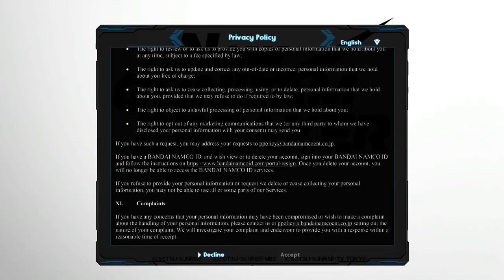New Gundam Breaker! 01 - I've Heard Some Things...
Thanks once again to GuangStar for picking this up for me!